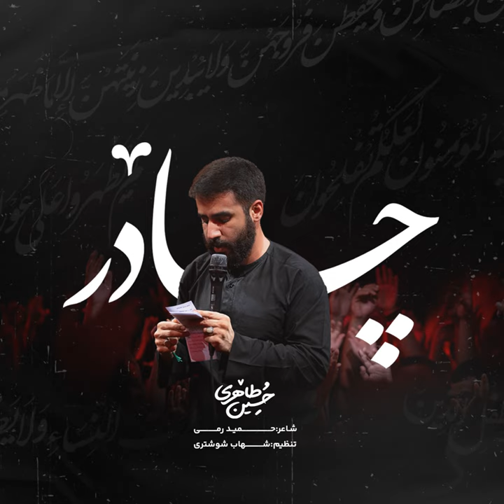Chador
Chador · Hossein Taheri

Music  Publisher: Copyright Control
Composer, Lyricist: Hossein Taheri